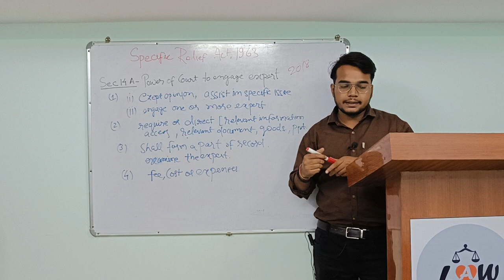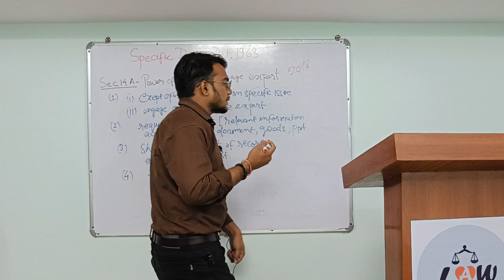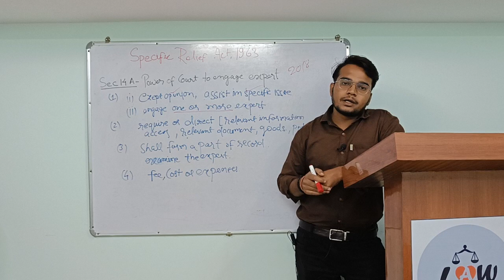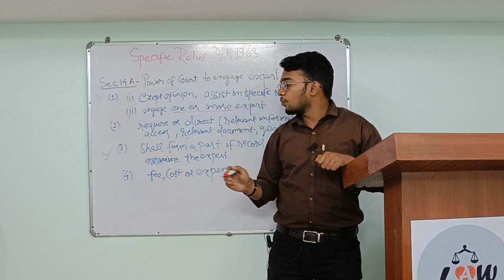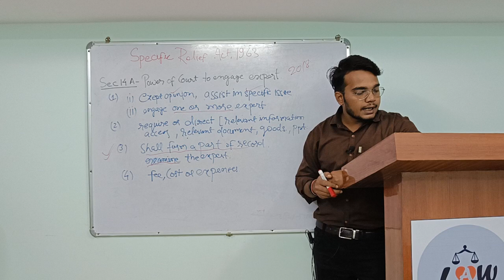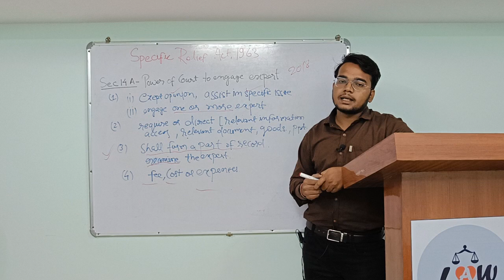Sec 14A संविदा का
मध्य प्रदेश सिविल जज का नया नोटिफिकेशन आने वाला है इसलिए इस चैनल के माध्यम से मैं एक नई सीरीज प्रारंभ करने जा रहा हूं जिसमें विनिर्दिष्ट अनुतोष अधिनियम पर मैं कंपलीट वीडियो लेक्चर लेकर आ रहा हूं जिस के संबंध में इंट्रोडक्टरी अर्थात परिचय देने के लिए वीडियो बना चुका हूं आप लोग इस वीडियो को अवश्य देखें और फीडबैक अवश्य दें
धन्यवाद
Sec 12 13 and 17 संविदा का विनिर्दिष्ट पालन Specific Relief Act 1963

Sec 9, 10, 11, 14 and 16  , specific performance of contract

संविदा का विनिर्दिष्ट पालन
Specific Relief Act 1964